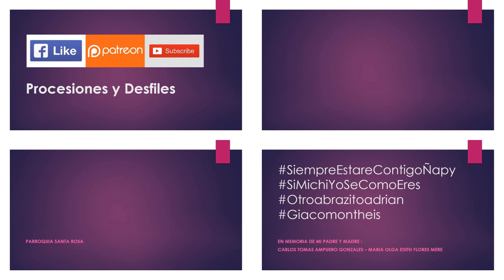10.29.19 | PROCESIÓN de Señor del Mar en Callao 2019 | LIMA PERÚ | [17/22]